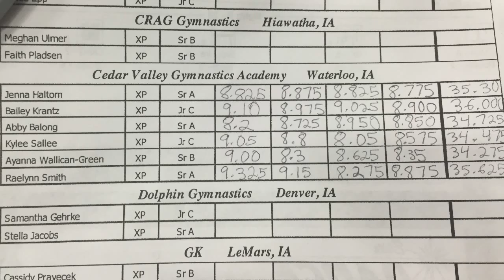2016 State XCel Meet (Kylee)